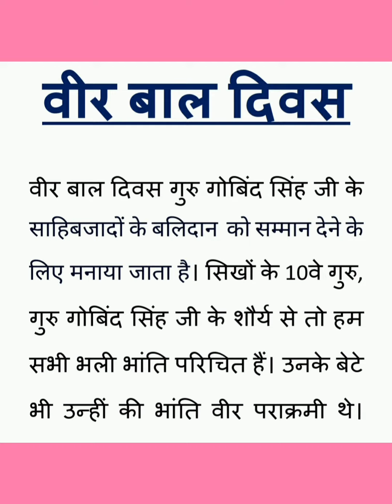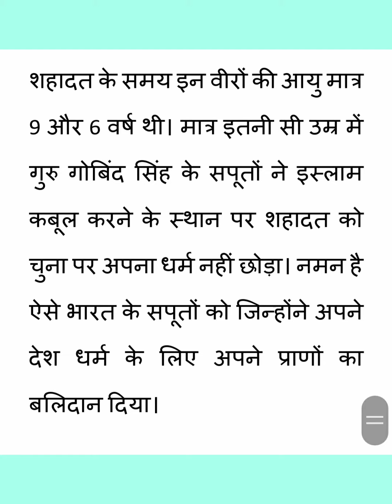Veer Baal Diwas Hindi Nibandh, Veer Baal Diwas Essay in Hindi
Veer Bal Diwas Hindi Nibandh, Veer Baal Diwas Essay in Hindi